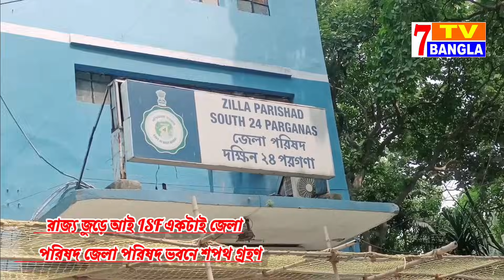রাজ্য জুড়ে ISF এর একটাই জেলা পরিষদ, জেলা পরিষদ ভবনে শপথ গ্রহণ